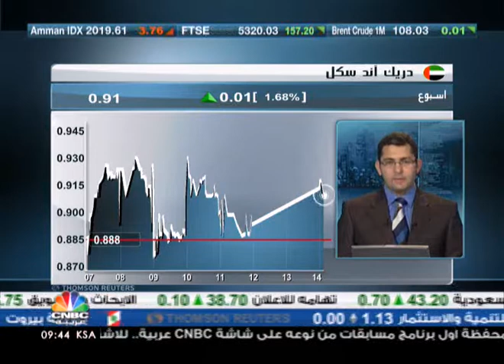زينه طبري الجزء الاول